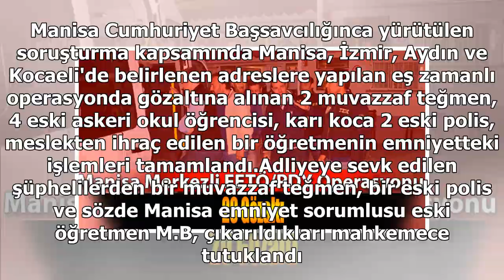Manisa merkezli fetö/pdy operasyonu - Manisa Haberleri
MANİSA (AA) - Manisa merkezli 4 ilde, Fetullahçı Terör Örgütü/Paralel Devlet Yapılanması'nın (FETÖ/PDY) Türk Silahlı Kuvvetleri'ndeki (TSK) yapılanmasına yönelik operasyonda gözaltına alınan 9 şüpheliden 3'ü tutuklandı. Manisa Cumhuriyet Başsavcılığı...